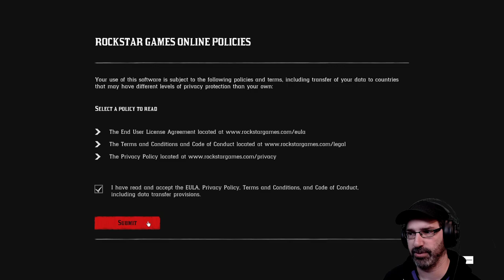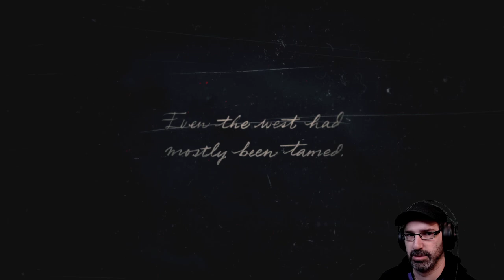Let's Play Red Dead Redemption 2 w/ Bog Otter ► Episode 1